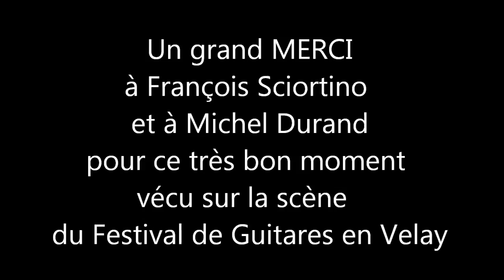Cannonball Rag avec François Sciortino au festival de Guitares en Velay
François Sciortino avait invité Clément sur la scène du festival de Guitares en Velay pour jouer "Cannonball Rag" de Merle Travis.